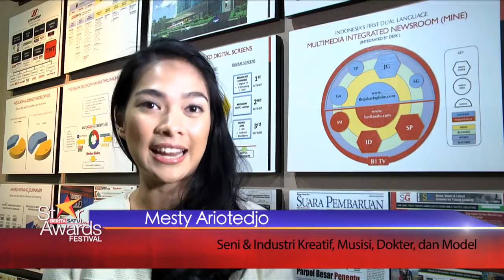Mesty Ariotedjo - IYL 2014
Dokter, Musisi, Model - 25 Tahun

Mendapatkan gelar dokter dari Fakultas Kedokteran UI pertengahan tahun 2012

Memilih jurusan kedokteran untuk mewujudkan cita-cita dari kecil, yakni menolong orang lain

Pada 2010 silam, terpilih sebagai model image untuk sebuah rumah mode ternama dan
sering tampil dalam halaman model di berbagai majalah gaya hidup dan juga bintang iklan
untuk berbagai produk

Saat ini Mesty juga menjadi brand ambassador untuk sebuah produk perawatan rambut